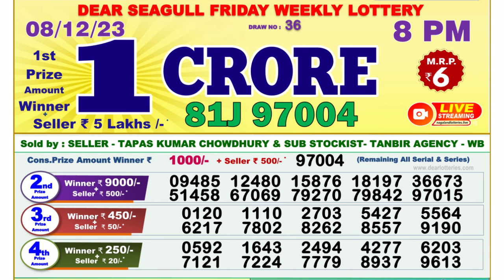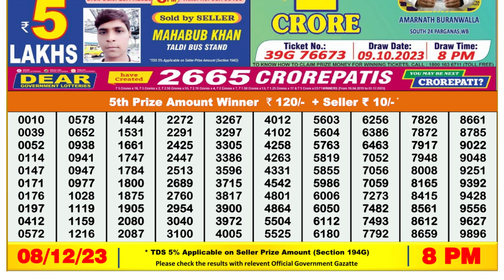🔴Dear Lottery Sambad Live 8pm today 08.12.23 Nagaland State Lottery Result